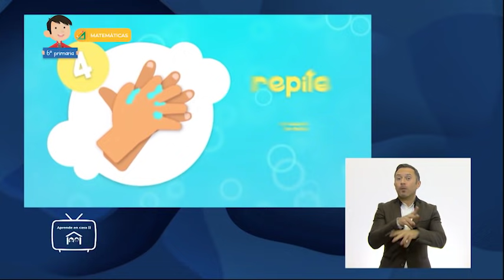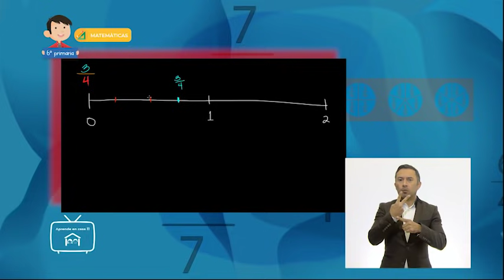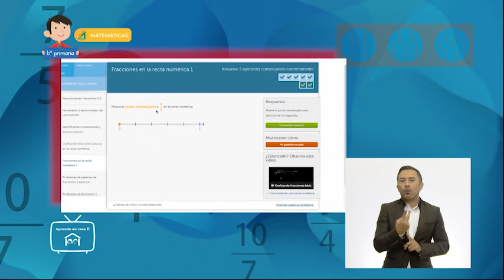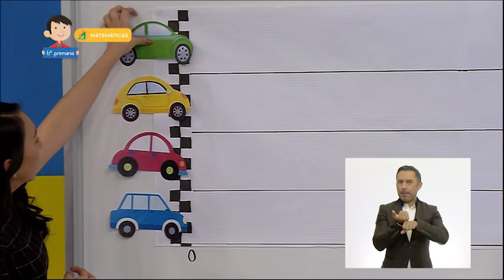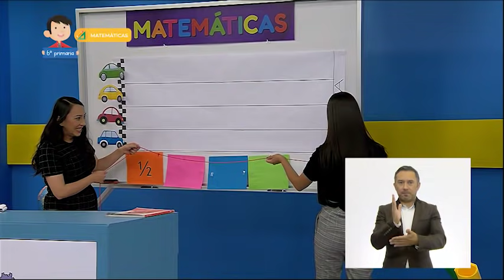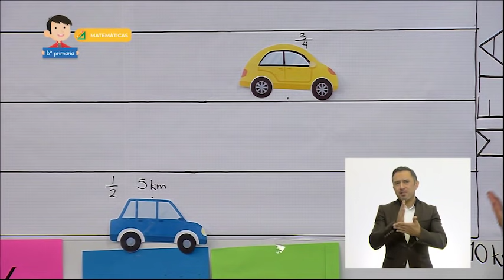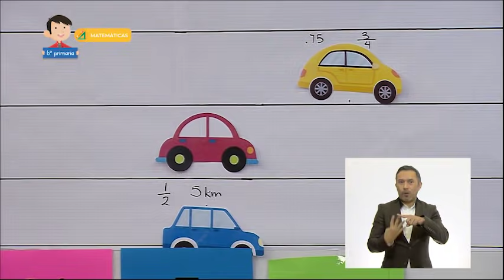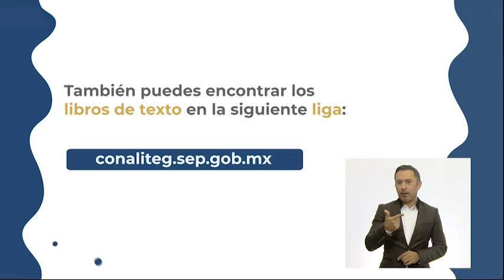6° Primaria » Matemáticas » ¿Quién va adelante?